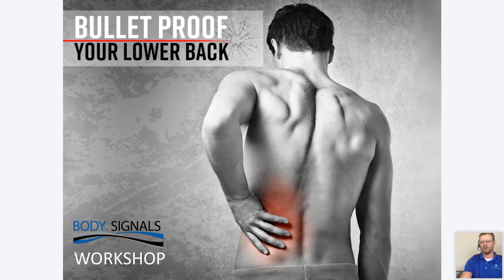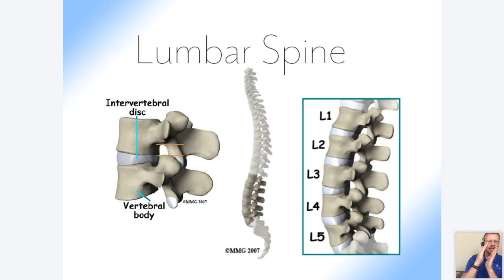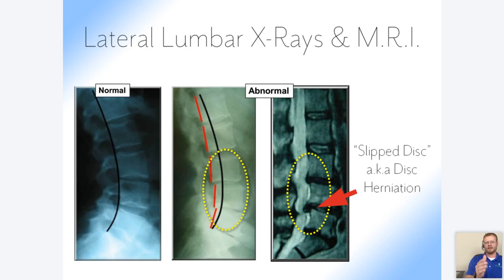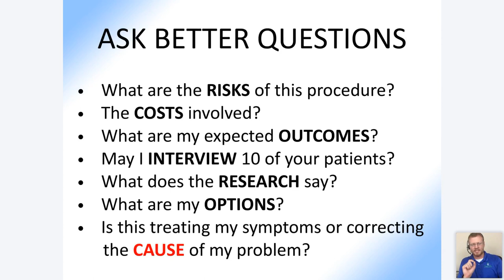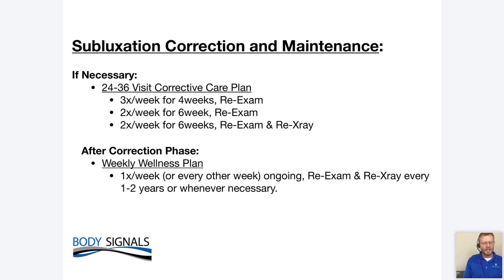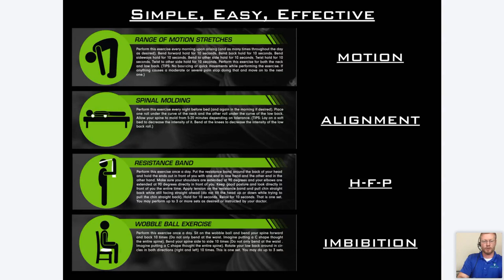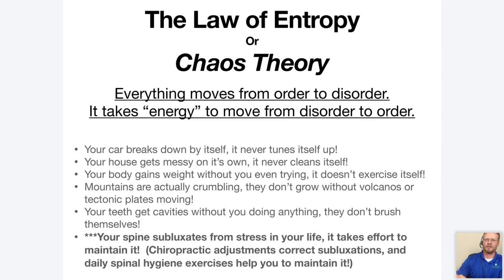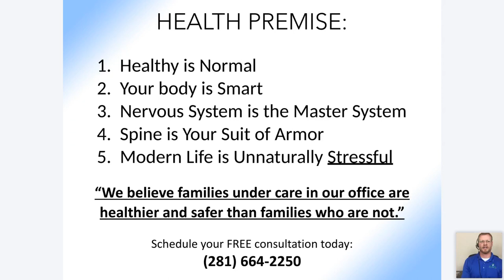How to Eliminate Low Back Pain with A Better Way Chiropractic in Houston, TX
Does your low back “go out” more often than you do lately?
Does it take a team of people to help you get your socks on in the morning?
Have you gone from being a pain in the butt – to having one?
If you said “Yes!” to any or all of these questions – YOU have a low back issue.

If you or a loved one has been struggling with a lower back issue like stiffness, pain, loss of mobility –
or even sciatica – you absolutely must attend our upcoming workshop.

This workshop is for you if you want to discover:
How to stop the downward spiral of low back pain
What the research tells us about the most common cause of low back issues

How should you alter your work station to stop triggering pain
What impact your daily habits have on your condition
How to correct the cause of most back pain without drugs or surgery
The one thing you should stop doing immediately that is making your problem worse

Let’s face it, you’ve got a lot to do and you are going to need your health, energy and body to be there for you, too.  Watch this awesome workshop replay and discover the secrets to ridding yourself of this painful burden forever!

Dr. Tabor Smith